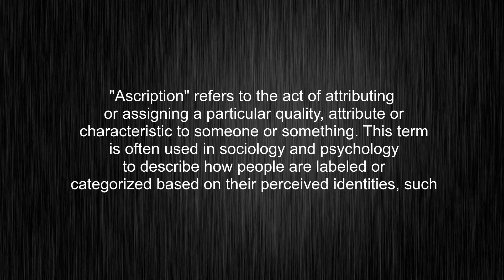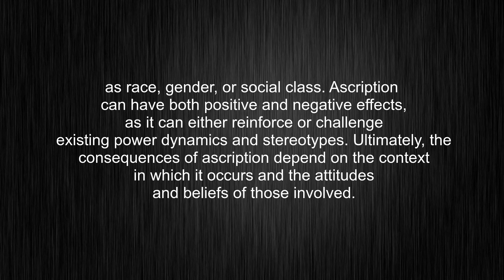What's the meaning of "ascription", How to pronounce ascription?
This video tells you what "ascription" means, how to pronounce it, what is "ascription" definition, provides a pronunciation guide and an accurate definition.